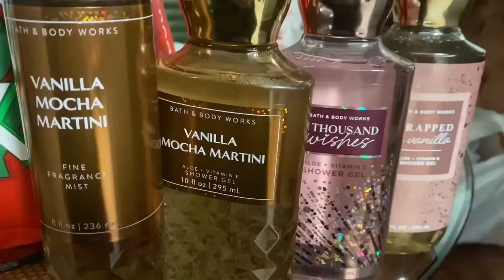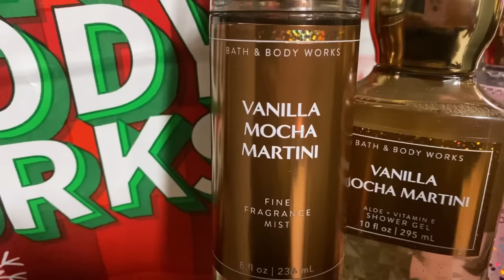Vlog | Christmas Gift Shopping at Bath & Body Work $4.95!! + Target Finds!